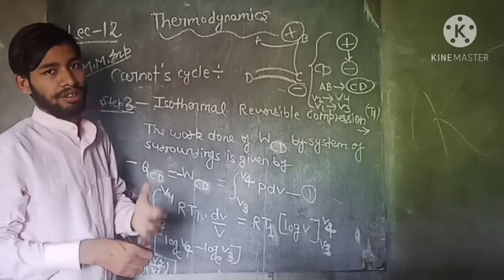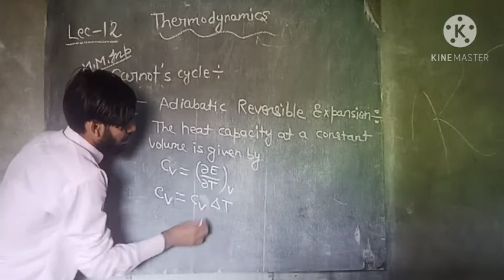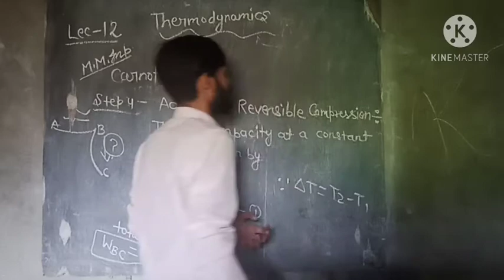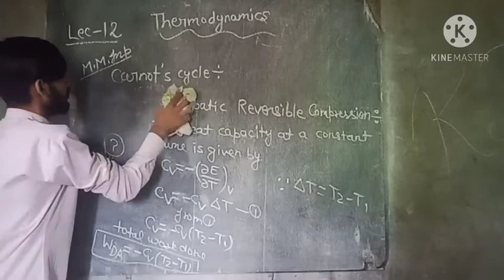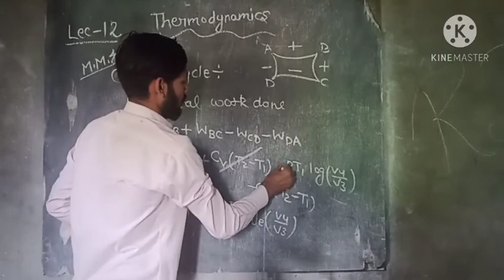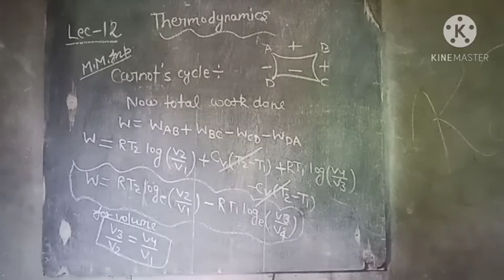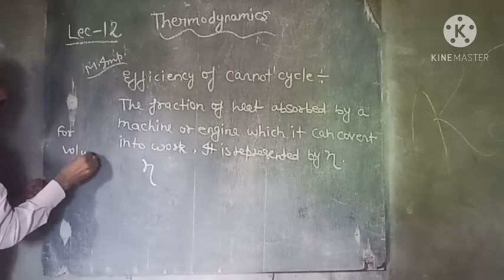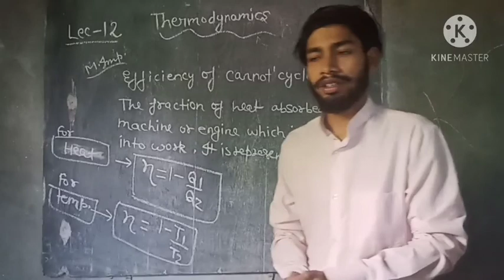Efficiency of carnot's cycle...Thermodynamics lecture 12 by RAJAT JAISWAL SIR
Efficiency of carnot's Cycle is easily explained and defined...